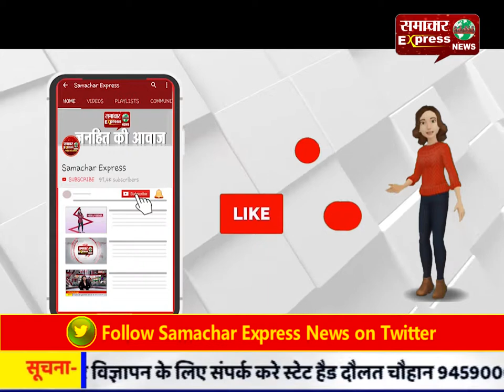रंगड़ों के हमले में 85 वर्षीय वृद्ध महिला की मौत